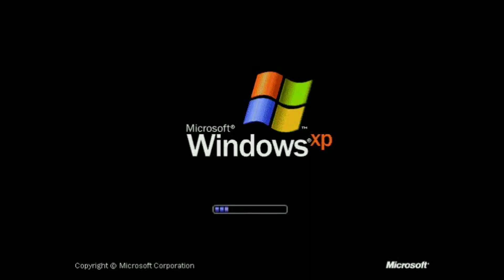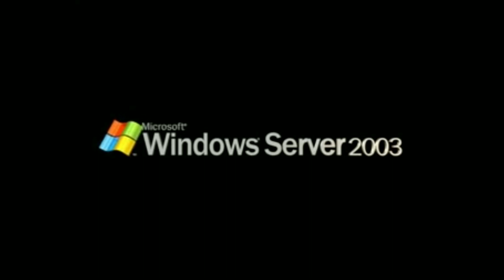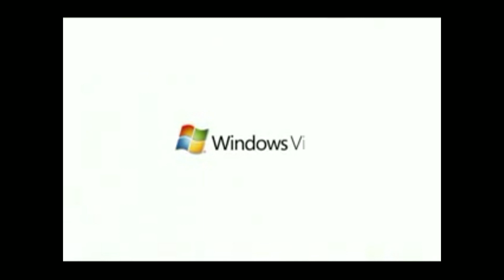Windows And Microsoft Logos